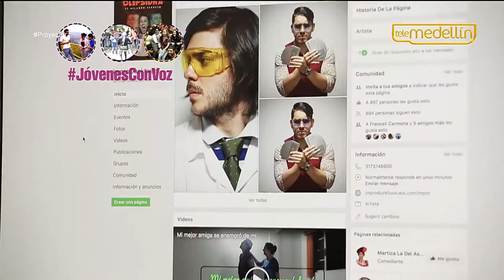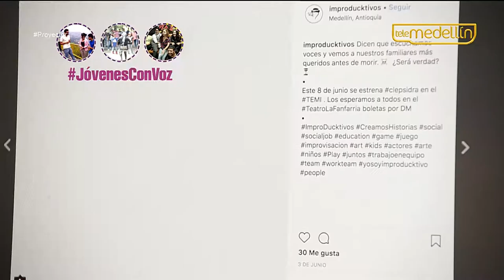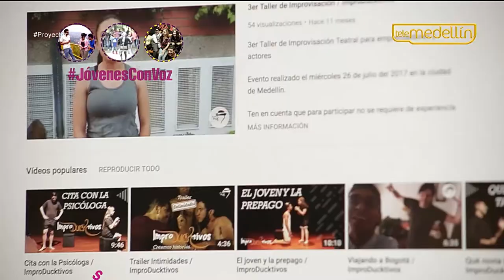Los Improducktivos [Proyector] Telemedellín